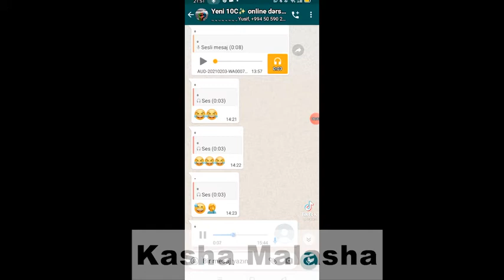Salam aleykum ONLAYN DƏRS